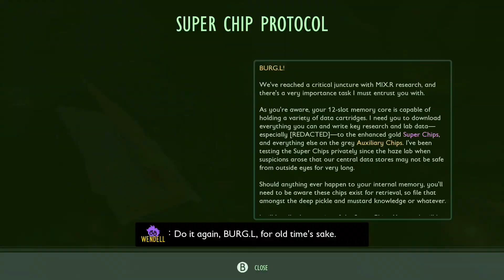Grounded Co-op-Black Ant lab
We go see the assistant manager in the black ant lab and get the molten key